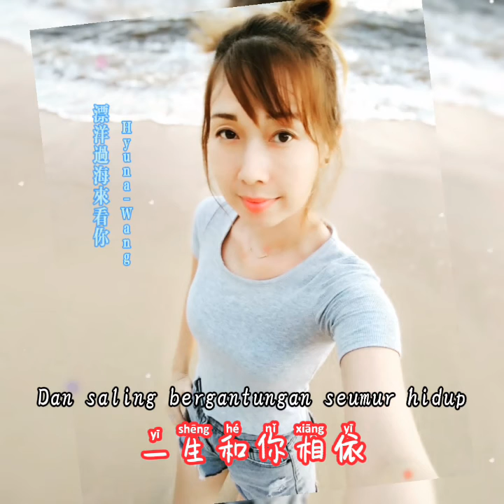piao yang guo hai lai kan ni (pinyin terjemahan indo)